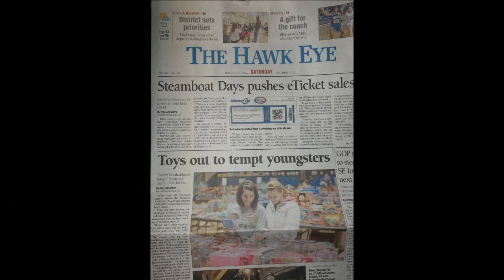Where Are You Now -Mag & Sheena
as our lives change come whatever we will still be best friends forever.